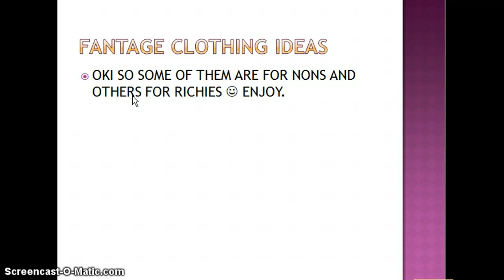FANTAGE CLOTHING IDEAS FOR GILRS